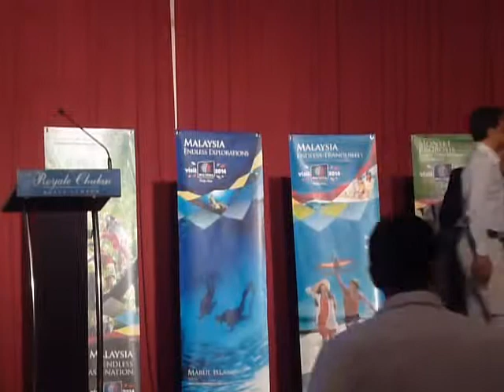Tourism Malaysia Target South Asia, West Asia and Africa top outbound tour operators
By Anthony Tan | Virgin Communications

Tourism Malaysia Target South Asia, West Asia and Africa top outbound tour operators to boost arrivals

“Make It Malaysia” an inbound tour operators programme initiated by Tourism Malaysia to boost arrivals from the South Asia, West Asia and Africa market. This year from January to July, there were a total of 730,498 (+16.2%) tourists’ arrival from South Asia, from West Asia there were 190,090 arrivals (+13.4%) and 77,159 (+13.0%) arrivals from the Africa region. The arrivals have shown significant increase as compared to last year.

This special programme, an initiative by Tourism Malaysia will extend invitations to top outbound tour operators to experience Malaysia as a holiday destination. The programme will update them on the latest tourism products and attractions to enable them to sell their holiday packages to Malaysia.

To kick-start this promotion strategy, Tourism Malaysia has brought in 96 tour operators from Algeria, Morocco, UAE, Oman, Nepal, India, Sri Lanka, Bangladesh, south Africa, Mauritius, Reunion Island and Madagascar to experience the “Make It Malaysia” as a choice destination.

The 8-day “Make It Malaysia” programme began on November 8, consists of tourism product video presentations, a mini travel mart, touristic site visits and tourism products update.

The success of “Make-it-Malaysia” programme is supported by Air Mauritius, Malaysia Airlines, Malindo Air and Air Qatar Airways.

Fast Facts

Sellers – 75 Companies comprising 131 representatives from travel and tour operators, hotels and resorts, federal and state tourism authorities, tourism attractions and product operators

Buyers – 96 Companies comprising 79 representatives from travel and tour operators and airlines representatives